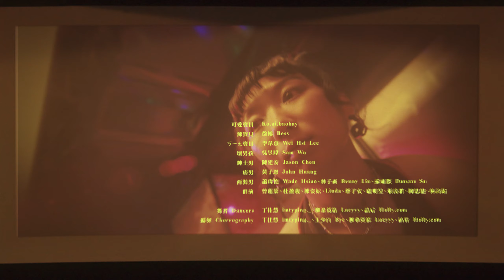問題總部 It's Your Fault【 狠狠愛 RUTHLESS 】Official Music Video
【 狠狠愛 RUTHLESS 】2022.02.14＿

我、無、可、救、藥、地、愛、上、了、你＿
也、不、留、餘、地、離、開、了、你＿
所、有、的、故、事、都、沒、錯＿
那、這、感、覺、該、去、哪＿
你、告、訴、我、好、嗎＿
大、聲、回、答、我＿

你說＿：
「愛是複雜還是簡單？」

(Ｈe's typing...)
螢幕顯示一則新訊息，我又聽見他了：
He said, "I still ain't go no answers, baby."

《𝐵𝐿𝑈𝐸 𝐿𝐸𝐴𝐾 / 水體》(2022, by 問題總部 It's Your Fault)
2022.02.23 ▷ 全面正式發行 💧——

製作公司 Production｜眉角映像 Mega Pictures
監製 Executive Producer｜林詩茹 shirulin
導演 Director｜丹氵丹氵 Leeon Chen
製片 Producer｜林詩茹 shirulin
執行製片Line Producer｜莊逸涵 CHUANG YI HAN、林以倫 David Lin
副導 Assistant Director｜林詩茹 shirulin
攝影指導 D.O.P.｜萬又銘 Wan You-Ming
跟焦員 Focus Puller｜陳璿任 Xren Chen
攝影助理 Camera Assistant｜藍嘉祺 Jiaqina
燈光指導 Gaffer｜孫大鈞 Sun Da Jun
燈光助理 Best Boy｜陳宇颿 Chen Yu-Fan、羅煒 Lo Wei、黃業勤 YA HUANG
燈光組實習生 Intern｜黃莀薷 Megan Huang
美術 Art Director｜盧元媜 Yuanchen Lu
美術助理 Set dresser｜両口 RyoGuchi
造型指導 Stylist｜陳思愚 foolishchen
樂團化妝師 Artist Make-up｜許培涵 Echo Hsu
樂團化妝助理 Artist Make-up Assistant｜余巧雯
演員化妝師 Make-up｜徐榕 Bess
樂團/演員髮型師 Hair Stylist｜江宣儒 Sharron Chiang、陳如萍 PP Chen
九巴司機 Transportation｜廖桑車隊
劇照側拍 Photographer｜両口 RyoGuchi
後期製作 Post-production｜丹氵丹氵 Leeon Chen
剪接 Editor｜丹氵丹氵 Leeon Chen
調光 Colorist｜莊皓任 Harrison Chuang
標準字設計 Graphic Designer｜丁佳慧 @imtyping._

主演 Starring
可愛寶貝｜Ko.ai.baobay
辣寶貝｜徐榕 Bess
ㄎㄧㄤ寶貝｜李韋熹 Wei Hsi Lee
壞男孩｜吳昱陞 Sam Wu
紳士男｜陳建安 Jason Chen
痞男｜黃子恩 John Huang
西裝男｜蕭瑋德 Wade Hsiao、林子祈 Benny Lin、蘇雍傑 Duncan Su
舞者 Dancers｜丁佳慧 imtyping._、柳希莫依 Lucyyy、品后 Holly.com
編舞 Choreography｜丁佳慧 imtyping._、王少白 Bye、柳希莫依 Lucyyy、品后 Holly.com
群演 Extras｜曾蓮棻、杜盈羲、陳姿妘、Linda、蔡子安、盧明昱、張岳群、陳思愚、林詩茹
特別感謝 Special Thanks｜The wall（思妤、君嶸）、新光影城（陳晨、Pekki）、Alexander Weng、Zack 32、e食父母

〈狠狠愛〉

詞 Lyrics｜丁佳慧 Hana Lin
曲 Composer｜丁佳慧 Hana Lin / 問題總部 It's Your Fault
編曲 Music Arranger｜問題總部 It's Your Fault

製作人 Producer｜黃宣 YELLOW
執行製作 Production Executive｜吳昱陞 Sam Wu
演唱 Vocal｜丁佳慧 Hana Lin
電吉他 Electric Guitar｜蕭瑋德 Wade Hsiao / 黃子恩 John Huang
電貝斯 Electric Bass｜陳建安 Jason Chen
爵士鼓 Drums｜林子祈 Benny Lin
合成器 Synthesizer｜吳昱陞 Sam Wu / Dac 張汎宇
和聲 Backing Vocal | 丁佳慧 Hana Lin / 黃宣 YELLOW

鼓＆貝斯錄音師 Drum&Bass Recording Engineer｜王昱辰 Yuchain Wang
錄音助理 Recording Assistant | 郭以哲 Yeecher Kuo
鼓＆貝斯錄音室 Drum&Bass Recording Studio｜MoriSound Studio
電吉他錄音師 Electric Guitar Recording Engineer｜鍾濰宇Yu（永遠的國民熊貓學長）
電吉他錄音室 Electric Guitar Recording Studio｜89 Studio
人聲錄音師 Vocal Recording Engineer｜吳昱陞 Sam Wu
人聲錄音室 Vocal Recording Studio｜GANNNNN Studio
音訊剪輯 Audio Editing｜吳昱陞 Sam Wu / 黃宣 YELLOW
混音師 Mixing Engineer｜陳君豪 Howe
混音室 Mixing Studio｜成績好Studio
母帶後期處理工程師 Mastering Engineer｜Jeff Lipton and Maria Rice
母帶後期處理工程室 Mastering Studio｜Peerless Mastering, Boston, MA

文案 Copywriter｜丁佳慧 @imtyping._